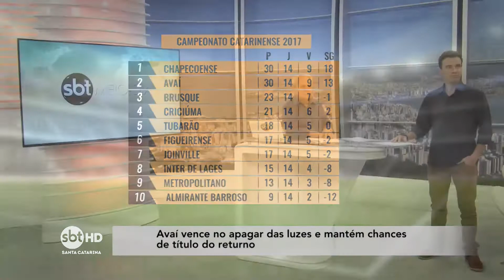Avaí vence e mantém chances de título de Returno - Miguel Livramento